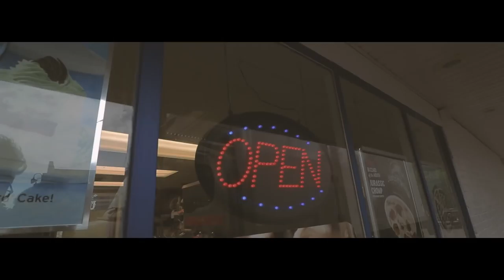The BEST Way to Learn Photography (ft. Aaron Belford)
His gear (to the best of my knowledge):
Canon 1DX Mark I
24 - 70mm 2.8 (and just about every other lens you can imagine)
Profoto B1 500 Lights

Gear:
Canon 80D
Canon 10-18mm

\( O . O)//